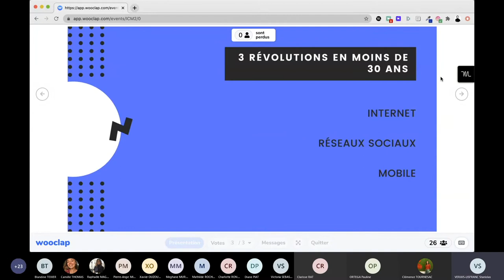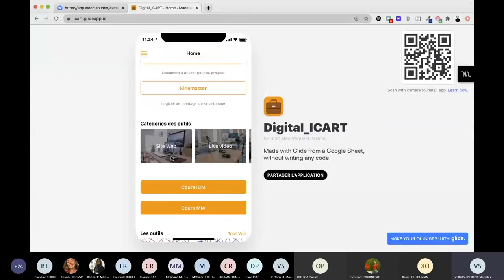Atelier "Conduite de projets culturels"